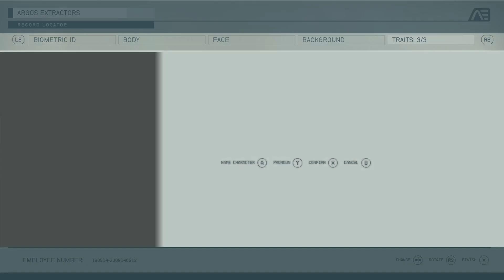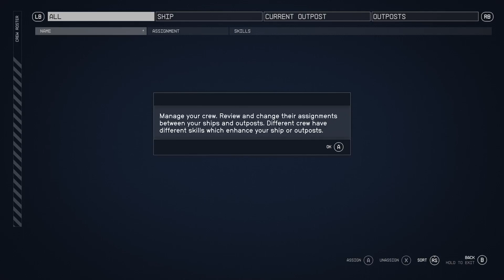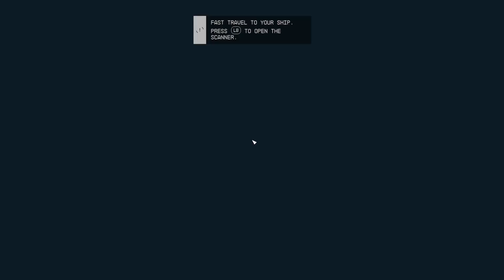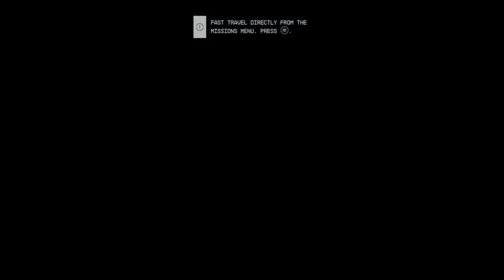STARFIELD [SPACEEEE] ↯ Pt.1